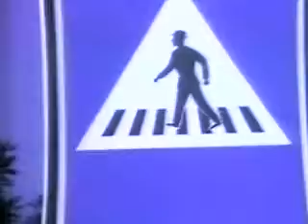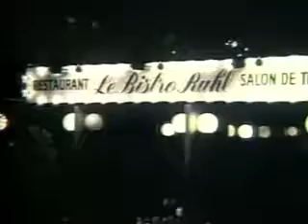SHAHYAR GHANBARI's Once Again @ MEHRABAD- 2014-All Rights Reserved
Shahyar Ghanbri's Once Again @Mehrabad- Album : REBORN- No NAFAS 2010